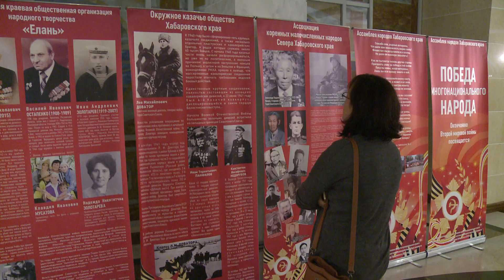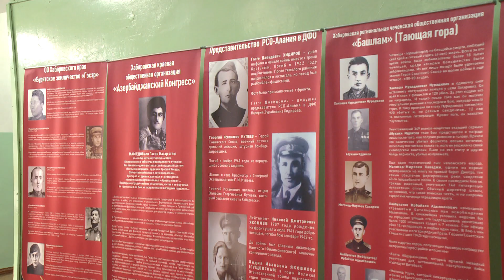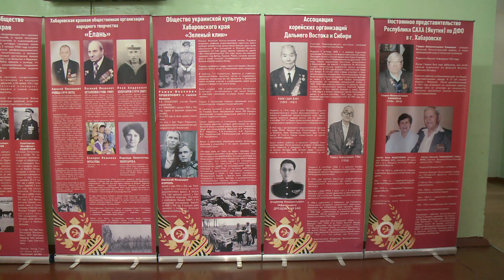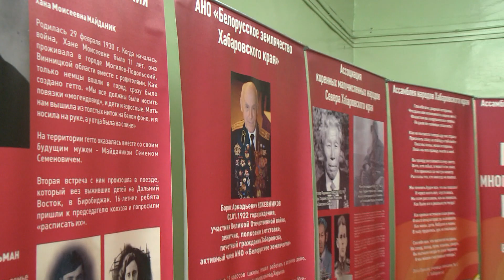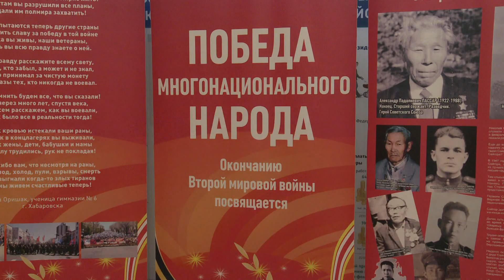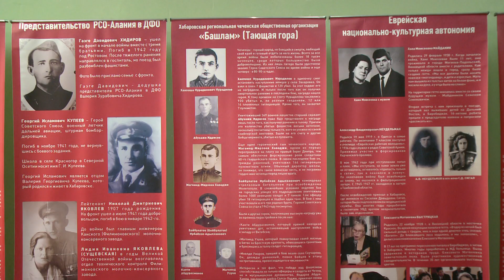Хабаровск многонациональный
К сожалению далеко не все Хабаровчане сейчас знают о роли Дальнего Востока во Второй мировой войне. О сохранении истории и её передаче новым поколениям рассказывает руководитель пресс-службы Хабаровской краевой общественной организации «Ассамблея народов Хабаровского края» Виктор Ротарь. В материале возможно упоминание платформ корпорации Meta (запрещена на территории Российской Федерации)